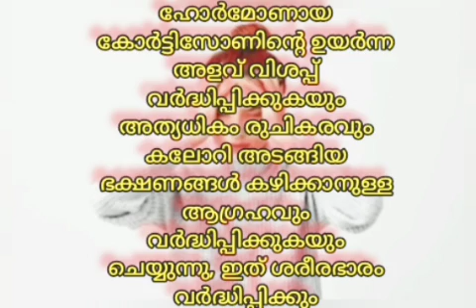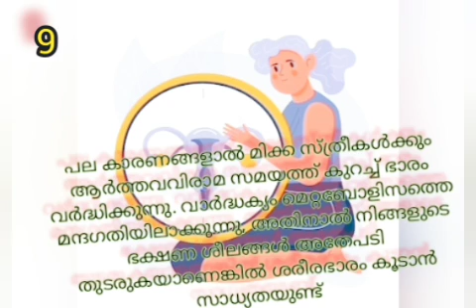അമിത വണ്ണം വെക്കാനുള്ള ആ 12 കാര്യങ്ങൾ /Reason for weight gain/causes of over weight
these are the some reason for unintended weight gain or may be the reason for you are not reducing your weight even after dieting and exercises.
weight gain
cause of over weight
weight gain
over weight